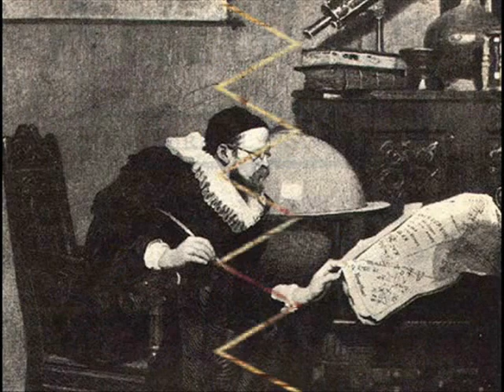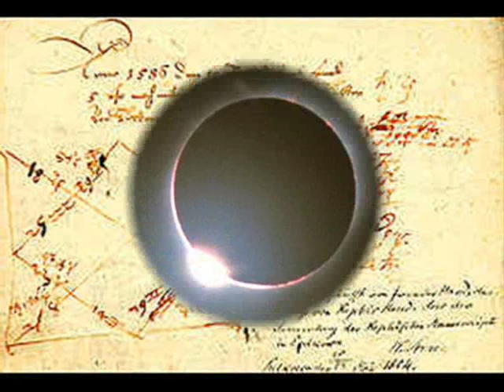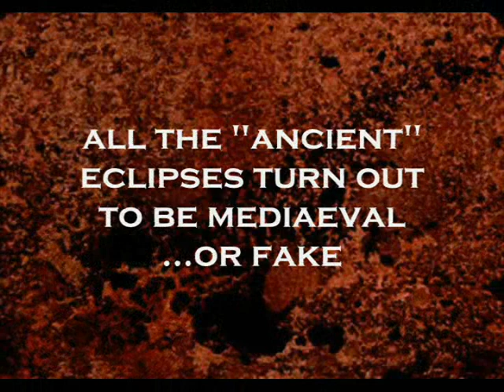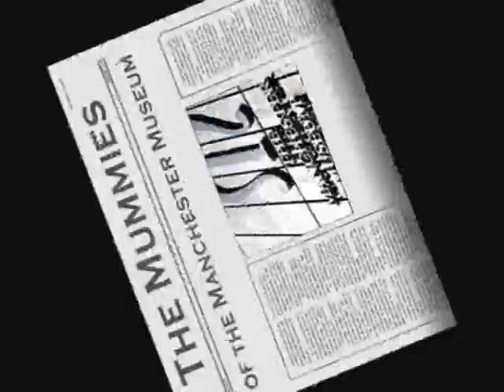Has history been tampered with? All Ancient Egyptian Horoscopes contain medieval dates?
Has history been tampered with? A significant part of mediaeval literature contains astrological texts, especially astronomical tractates up until Kepler's age and even after that.

The existence of several competing astrological schools led to the use
of lavish symbolism by mediaeval astrologers, which makes it hard to speak of unified astrological definitions.

Furthermore, each school developed its own linguistic and symbolic system.

However, we shall soon see that many countries have surprisingly enough used a more or less uniform astrological symbolic system -- for zodiacal constellations, for example.

This can mean that astrology was born relatively recently, in the epoch
when the means of communication between the astronomers of different countries had already been developed well enough to provide for regular information exchange and a similar astrological language -- in Europe and in Egypt, for instance.

It would be expedient to remind the reader that the modern names for planets have been introduced by astrologers. The names for days of the week in such languages as English, French and German are also in direct relation to astrological concepts.

Certain allegedly 'ancient' horoscopes contain sufficient information to verify the date of the event they were supposed to glorify. Apparently, mediaeval and "ancient" chronicles refer to several spectacular solar eclipses accompanying the important events. The heavens validated thus the claim of the party that won the day and time-stamped it with an eclipse. The scholars furnished an "exact" date for such 'vanity' eclipse. Actually, to make valid reverse calculations of solar eclipses giving precise time, place, phase and duration one needs an atomic clock, a laser, a satellite, a computer and a special software suite. Once properly recalculated with the aid of modern computers and software, all the "ancient" eclipses turn out to be mediaeval - or fake.